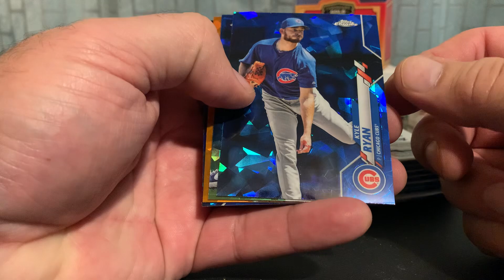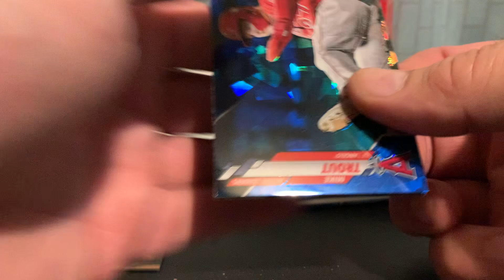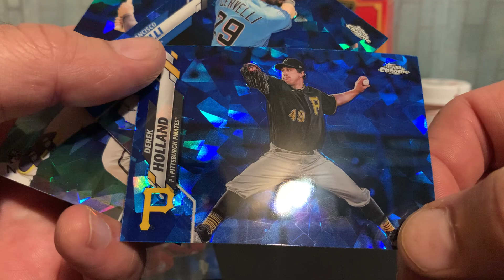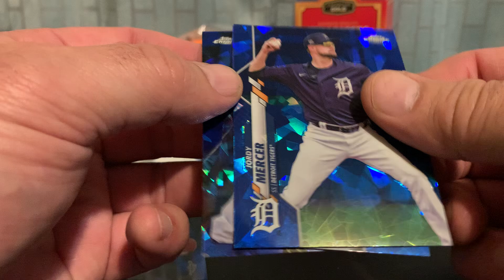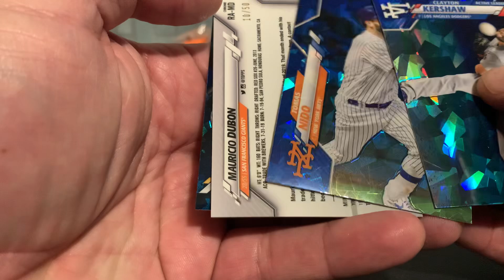2020 Topps chrome sapphire 4 the collection !!